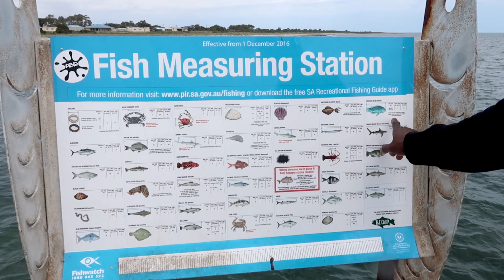WORRIED SI MISTER HINAWAKAN KO ANG BUHAY NA LOBSTER 🦞 | DITO NA BA KAMI TITIRA 🏡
Would you like to send something?
Send it to:   Selfy Edz
                     Craigmore S.A. 5114 AUSTRALIA